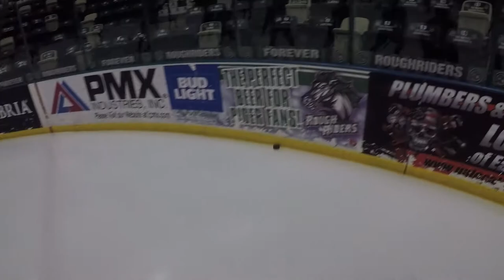CR Beer League - PLAYOFF TIME - RED WINGS vs ICE HOGS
It is PLAYOFF time, Watch the CR Red Wing take on the ICE HOGS in a playoff game.  Can the under dog Red Wings take on the #1 seed and win.

Let us know how we are doing and what was your favorite part.

Pictures by Brittney VanArsdale.
**All editing is done by Zachary King of Warrior King Productions. warriorkingproductions.com, for all your post-production needs.